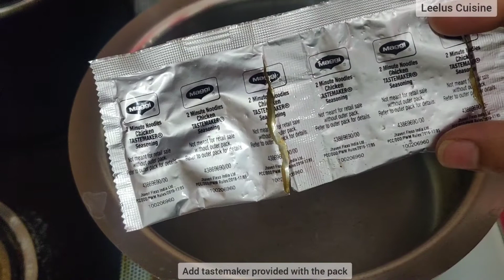Simple and easy Must Try Batchelor recipe/Scrambled Egg Maggi Noodles/ಸ್ಕ್ರಾಂಬಲ್ಡ್ ಎಗ್ ನೂಡಲ್ಸ್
Scrambled Egg Noodles
Ingedients :
Maggi Noodles
Eggs
Onion
Carrot
Capsicum
Coriander Leaves
Green Chillies
Tomato
Cumin Seeds

Scrambled Egg :  Heat oil in a pan and add cumin seeds, green chillies and onions. Fry a bit and ada all the veggies(Carrot, tomato, capsicum) add salt and fry and cover the lid till the viggies are soft. Once the veggies are well cooked add eggs one by one and scramble it. Finally add coriander leaves.

Maggi : Boil Water in a vessel. Once water starts boiling add maggi masala powder and noodles. Cook for 2mins.

Then Add the prepared maggi to the scrambled egg mixture and mix it gently.

ಪದಾರ್ಥಗಳು:
ಮ್ಯಾಗಿ ನೂಡಲ್ಸ್
ಮೊಟ್ಟೆಗಳು
ಈರುಳ್ಳಿ
ಕ್ಯಾರೆಟ್
ದೊಣ್ಣೆ ಮೆಣಸಿನ ಕಾಯಿ
ಕೊತ್ತಂಬರಿ ಎಲೆಗಳು
ಹಸಿರು ಮೆಣಸಿನಕಾಯಿಗಳು
ಟೊಮೆಟೊ
ಜೀರಿಗೆ

ಮೊಟ್ಟೆ ಪಲ್ಯ : ಬಾಣಲೆಯಲ್ಲಿ ಎಣ್ಣೆ ಬಿಸಿ ಮಾಡಿ ಜೀರಿಗೆ, ಹಸಿ ಮೆಣಸಿನಕಾಯಿ ಮತ್ತು ಈರುಳ್ಳಿ ಸೇರಿಸಿ. ಸ್ವಲ್ಪ ಫ್ರೈ ಮಾಡಿ ಮತ್ತು ಎಲ್ಲಾ ತರಕಾರಿಗಳನ್ನು (ಕ್ಯಾರೆಟ್, ಟೊಮೆಟೊ, ಕ್ಯಾಪ್ಸಿಕಂ) ಉಪ್ಪು ಸೇರಿಸಿ ಮತ್ತು ಫ್ರೈ  ಮಾಡಿ ಮತ್ತು ತರಕಾರಿ ಮೃದುವಾಗುವವರೆಗೆ ಮುಚ್ಚಳವನ್ನು ಮುಚ್ಚಿ ಬೇಯಿಸಿ. ತರಕಾರಿಗಳು ಚೆನ್ನಾಗಿ ಬೇಯಿಸಿದ ನಂತರ ಮೊಟ್ಟೆಗಳನ್ನು ಒಂದೊಂದಾಗಿ ಸೇರಿಸಿ ಮತ್ತು ಸ್ಕ್ರಾಂಬಲ್ ಮಾಡಿ. ಕೊತ್ತಂಬರಿ ಸೊಪ್ಪನ್ನು ಸೇರಿಸಿ.

ಮ್ಯಾಗಿ: ಒಂದು ಪಾತ್ರೆಯಲ್ಲಿ ನೀರನ್ನು ಕುದಿಸಿ. ನೀರು ಕುದಿಯಲು ಪ್ರಾರಂಭಿಸಿದ ನಂತರ ಮ್ಯಾಗಿ ಮಸಾಲ ಪುಡಿ ಮತ್ತು ನೂಡಲ್ಸ್ ಸೇರಿಸಿ. 2 ನಿಮಿಷ ಬೇಯಿಸಿ.

ನಂತರ ಬೇಯಿಸಿದ ಮೊಟ್ಟೆಯ ಮಿಶ್ರಣಕ್ಕೆ ತಯಾರಾದ ಮ್ಯಾಗಿ ಸೇರಿಸಿ ಮತ್ತು ನಿಧಾನವಾಗಿ ಮಿಶ್ರಣ ಮಾಡಿ.